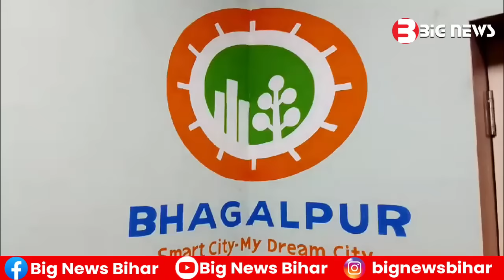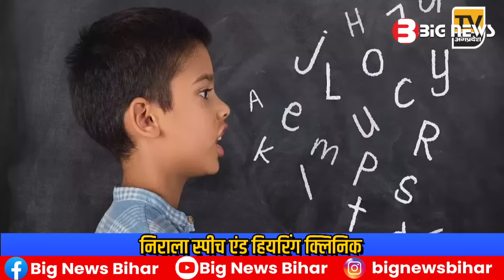Bhagalpur News Today - 01 जुलाई 2024| Den News Bhagalpur